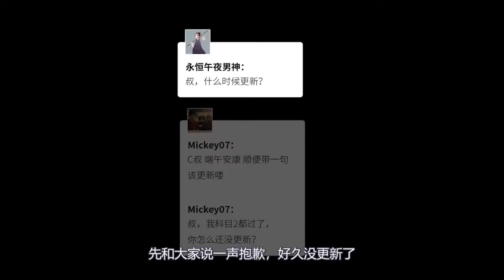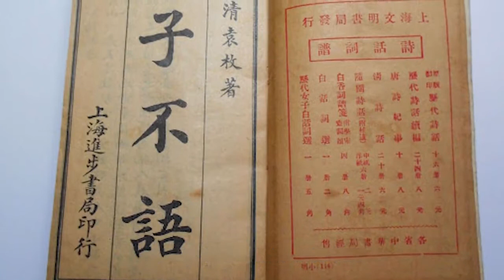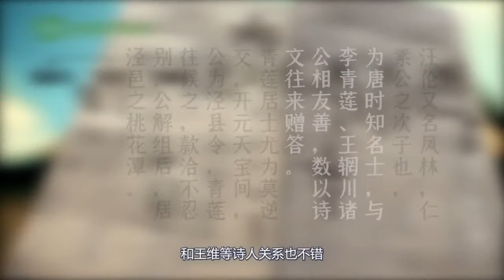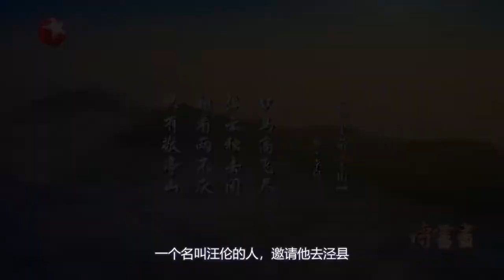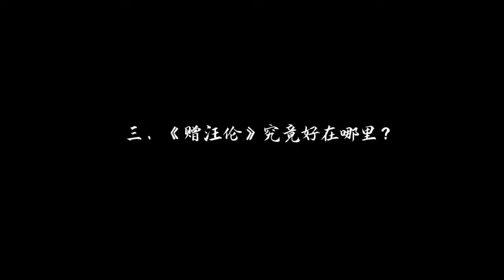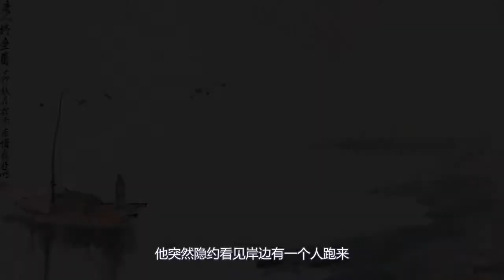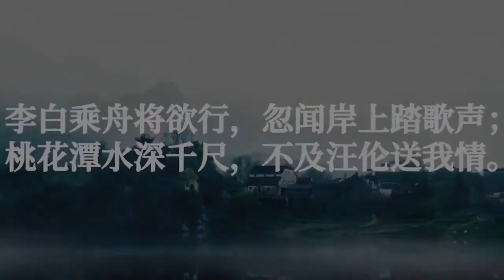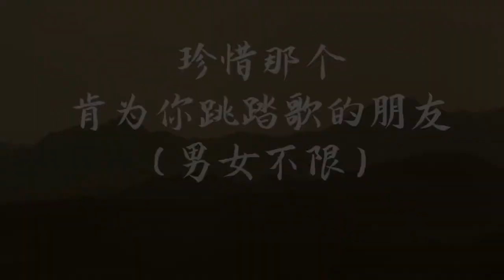大土豪受李白《赠汪伦》背后的故事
又一版的《赠汪伦》